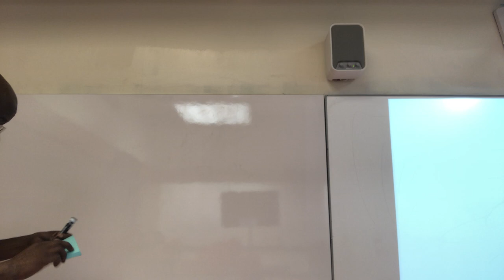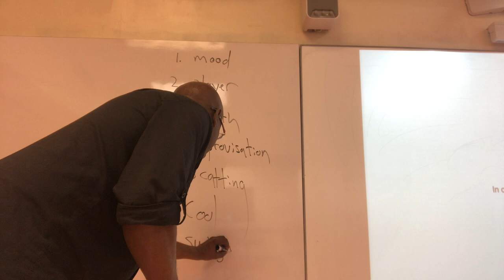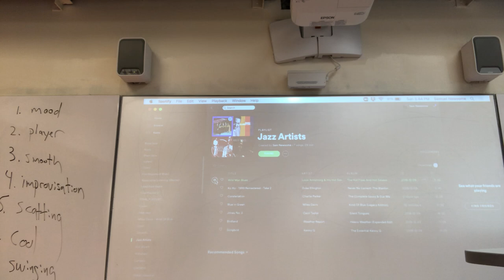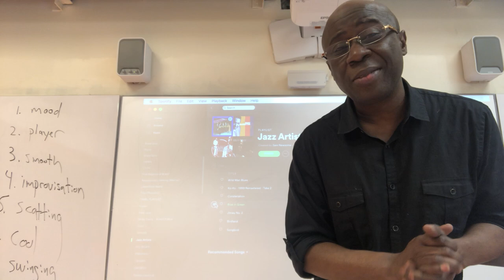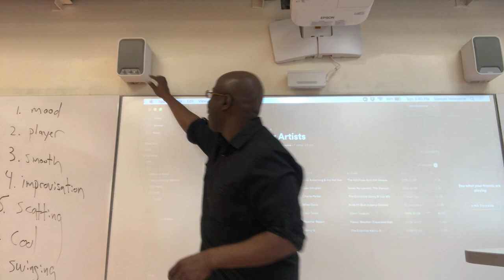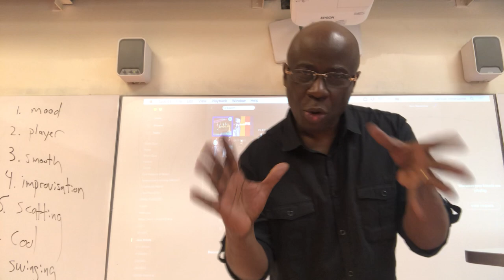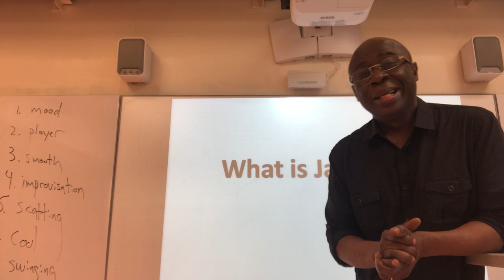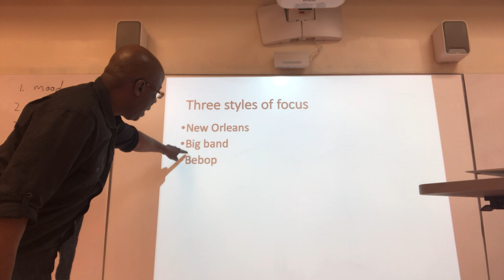Lecture 1: Music 61 -What is Jazz?